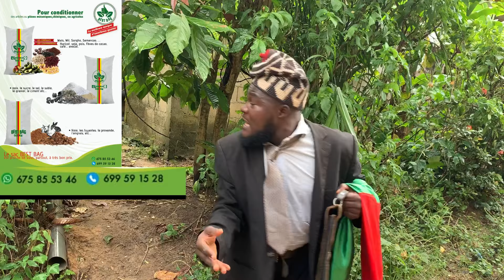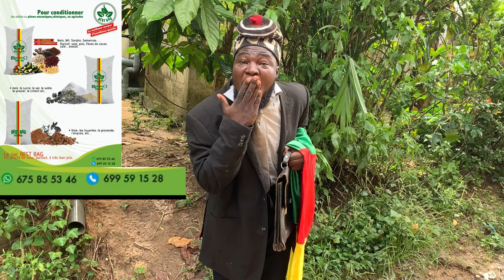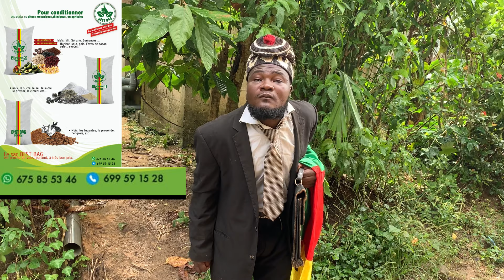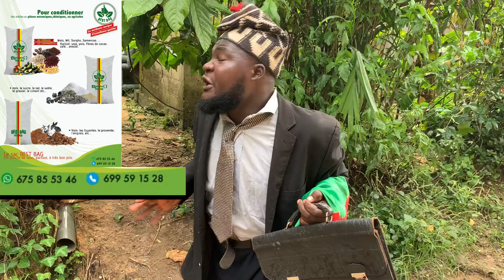ça chauffe déjà le père de la police a aussi vue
Likez 👍🏽 Commentez, et partagez avec vos amis !